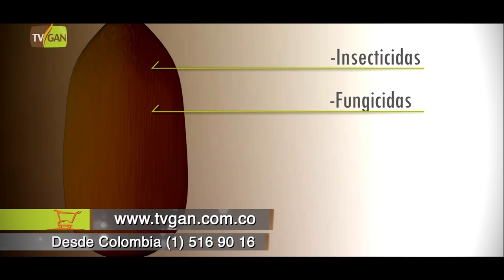Semilla Incrustada Saenz Fety